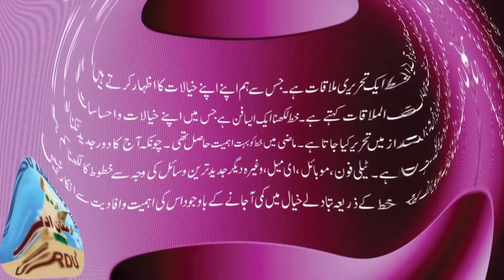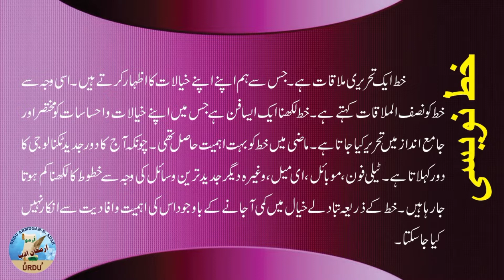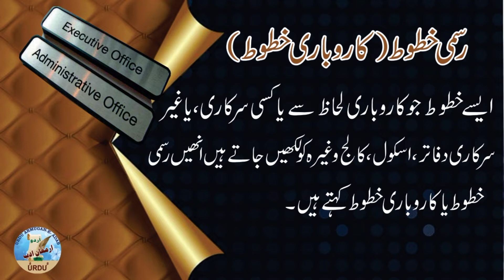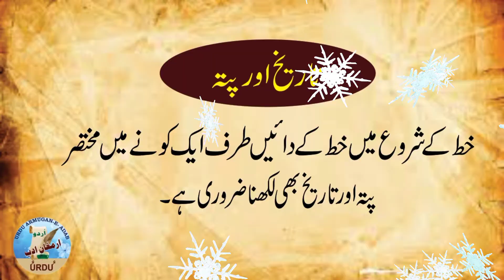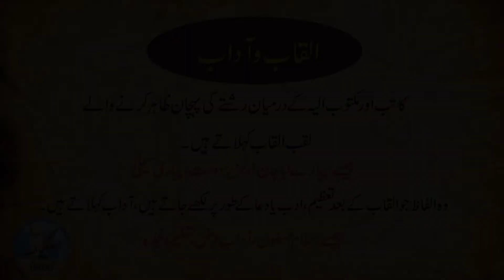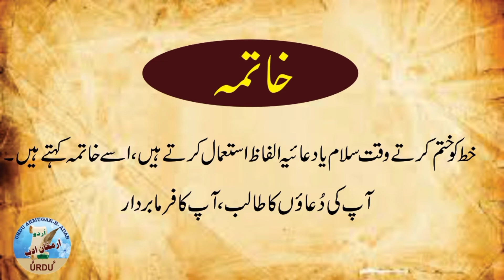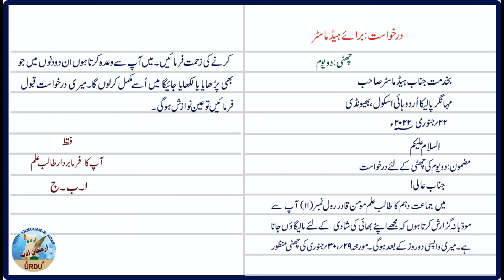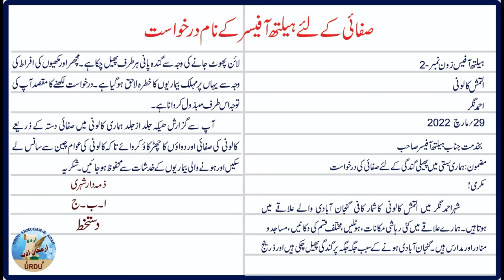Standar 10th Letter writing (Grammar)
Standard 10th urdu medium letter writting Grammar